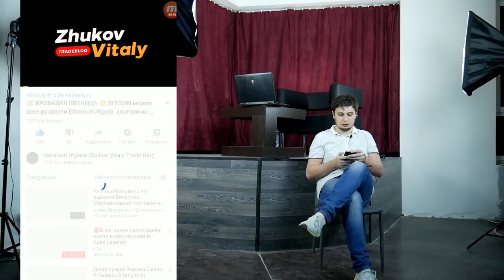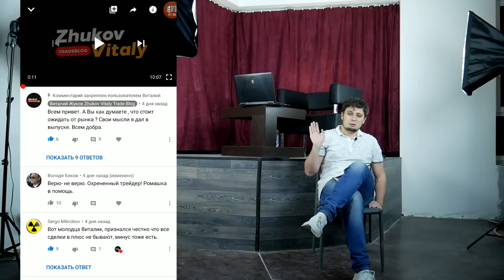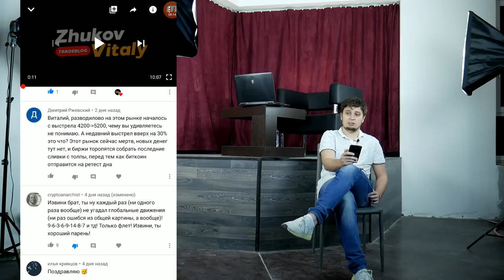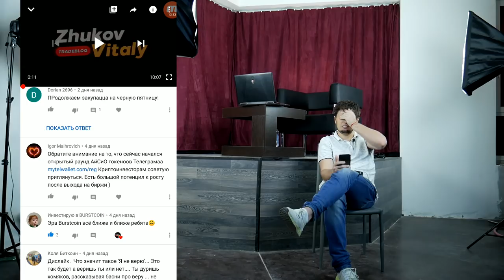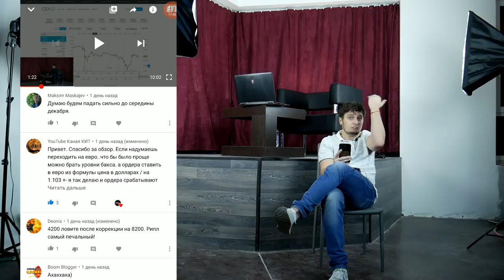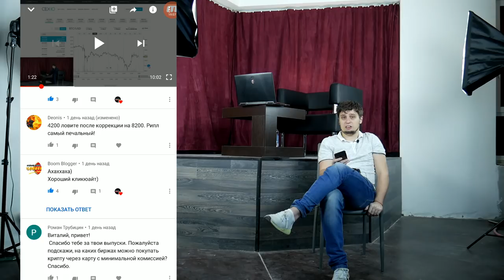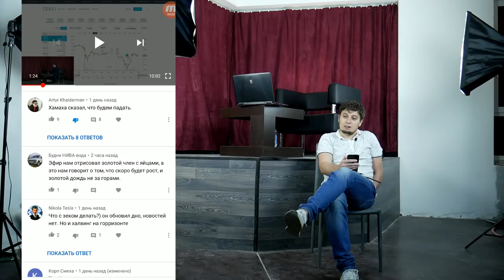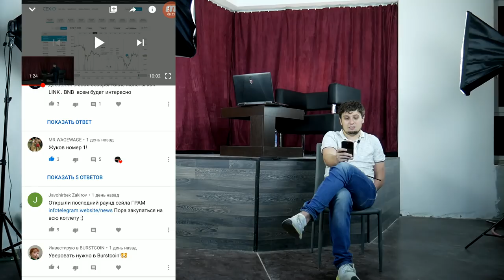О доходах, трейдах, инфоцыганах, перспективах крипторынка и... ОТВЕТЫ НА КОММЕНТАРИИ#1 btc bitcoin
Привет, я хочу попробовать запустить новую рубрику на канале в которой я буду отвечать на интересные комментарии под своими роликами накопившиеся за неделю. Если Вам интересен формат обязательно пишите об этом, тк пока что это только эксперементальный проект. Всем добра!
---МОЙ INSTAGRAM С ТОРГОВЫМИ РЕКОМЕНДАЦИЯМИ---
---ИНТЕРЕСНЫЕ ВЫПУСКИ---
 btc bitcoin news прогноз